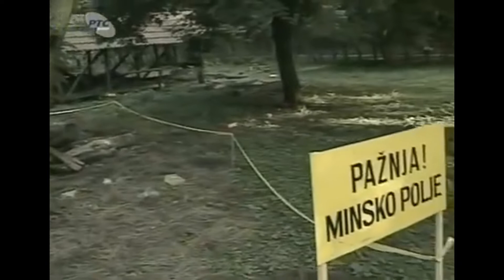Slozna braca - Minsko polje u toku